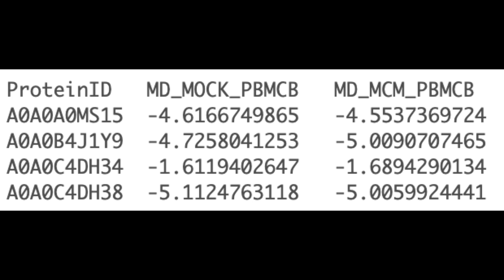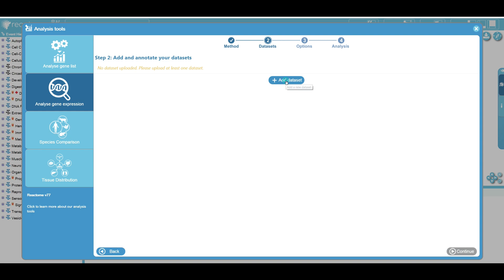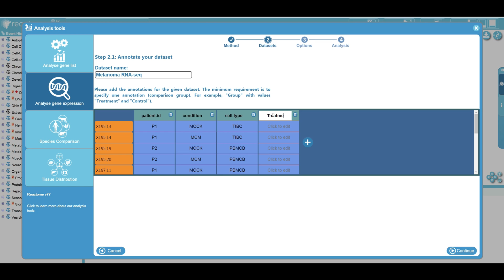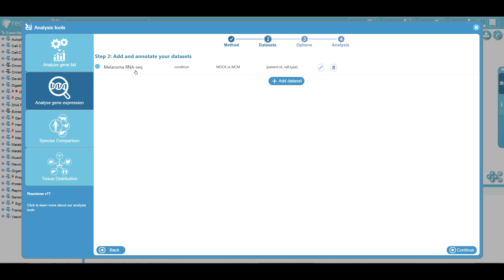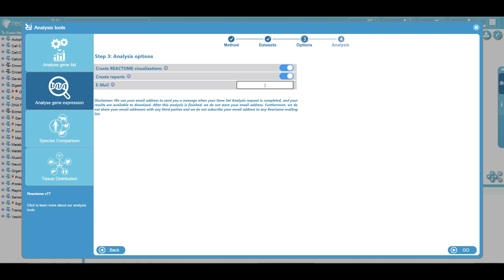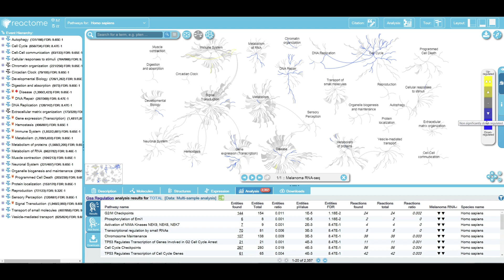Analyzing Gene Expression in Reactome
Reactome Pathway Browser. The pathway browser is Reactome’s primary means of viewing and interacting with specific pathways. This tutorial will demonstrate how the reactome expression analysis tool assists with the biological interpretation of large and complex gene or protein datasets through the visualization of thousands of data points in the context of Reactome pathway diagrams. This video will give you a short demo of the Reactome website and show you how to use the pathway browser. This tutorial will introduce the basic navigational techniques needed to browse the pathways in the Reactome database using the pathway browser.